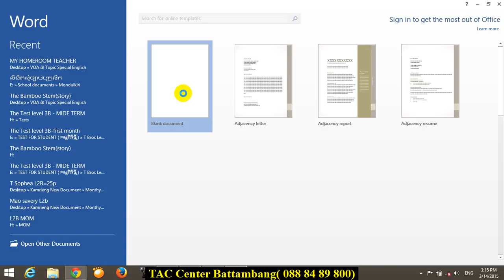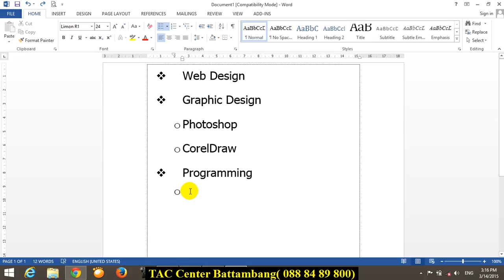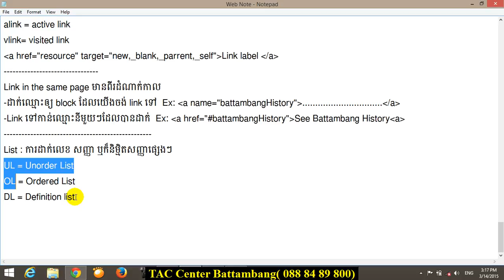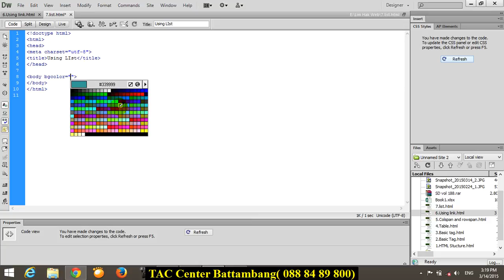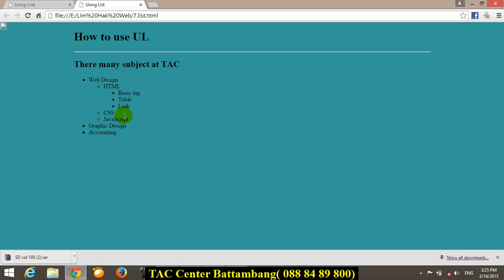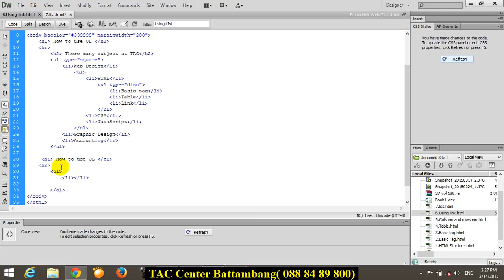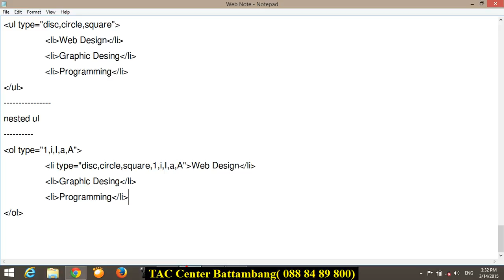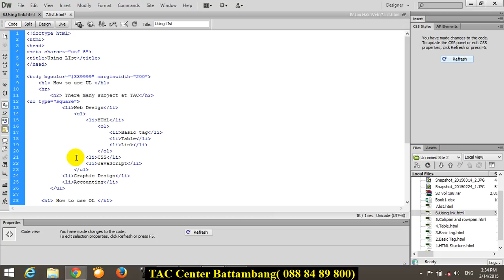HTML 4,sreng limhak, learn computer,comedy,best movie,khmer song,khmer